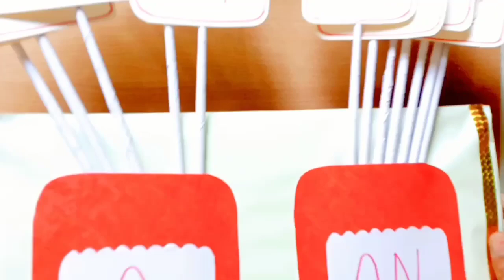articles tlm for primary school / article project / tlm for class 3 4 5 and 6 / a an use